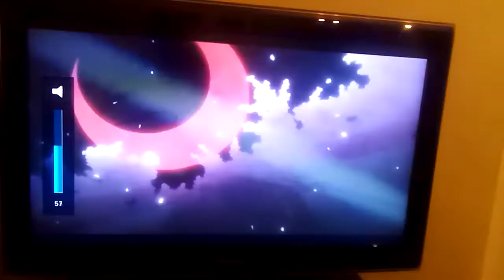[Shitpost] When Akatsuki appears in Ensemble Stars anime...